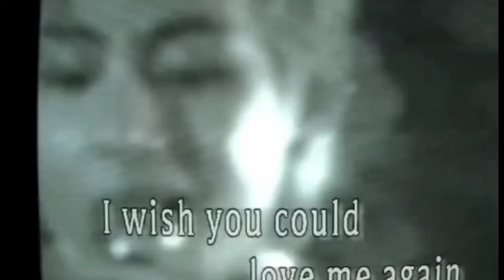BTS Taehyung Spotted Filming 'RAINY DAYS' Music video,BTS V Love Me Again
Taehyung love me again
BTS Taehyung RAINY DAYS
Taehyung rainy days
Taehyung blue
Taehyung Slow Dancing
 taehyung For Us
SLOW DANCING (PIANO VER.)